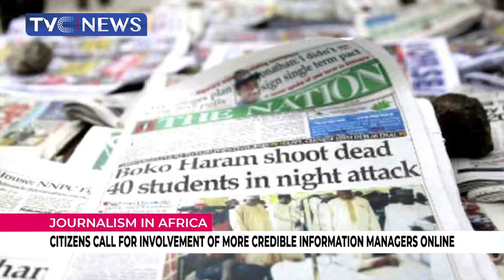Media Excellence: Fisayo Soyombo Launches Foundation For Investigative Journalism